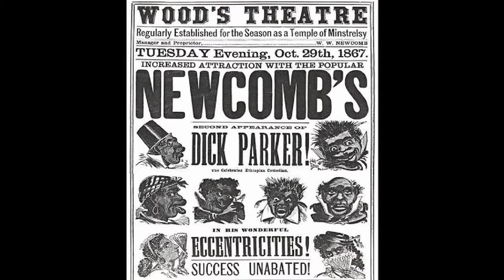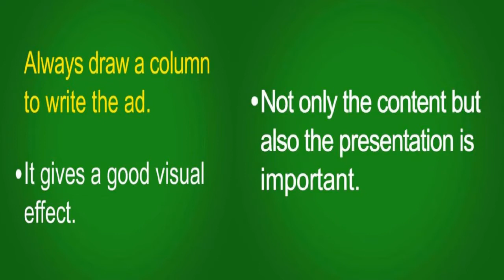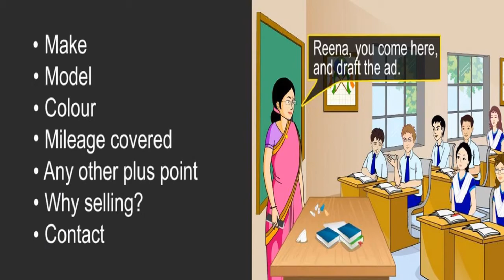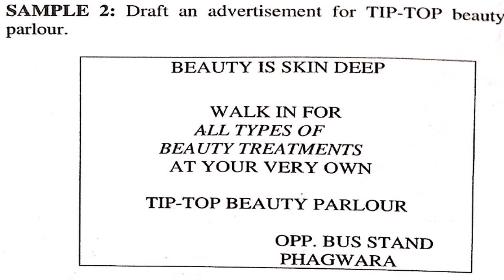Advertisement | English | Grammar | Tenth